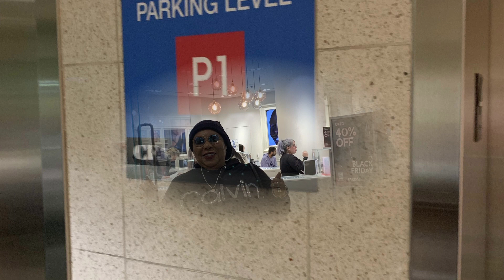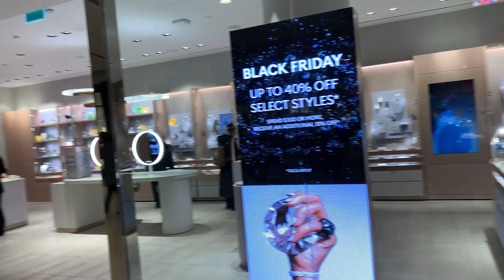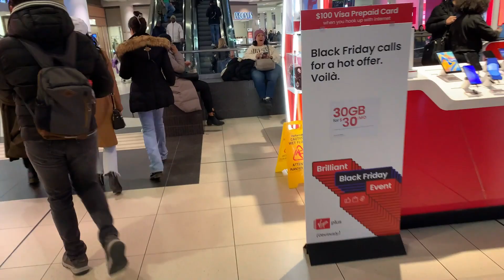Tour of Toronto Eaton Shopping Center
Today's video highlights my tour of the Eaton Shopping Center in Toronto Canada.

The Toronto Eaton Centre (corporately styled as CF Toronto Eaton Centre since September 2015,[2] and commonly referred to simply as Eaton Centre) is a shopping mall and office complex in the downtown core of Toronto, Ontario, Canada. It is owned and managed by Cadillac Fairview (CF). It was named after the Eaton's department store chain that once anchored it before the chain went defunct in the late 1990s.

The Toronto Eaton Centre attracts more visitors than any of Toronto's tourist attractions because it sits on top of two subway stations in downtown Toronto and is close to Union Station.[3] It is North America's busiest shopping mall when one counts the daily commuters along with tourist traffic.